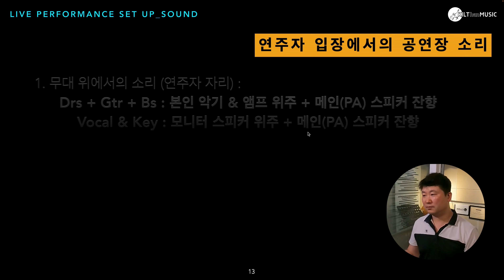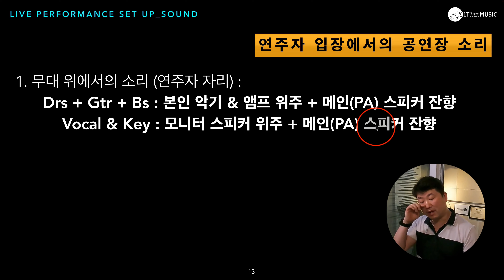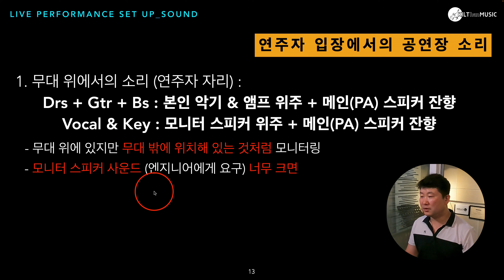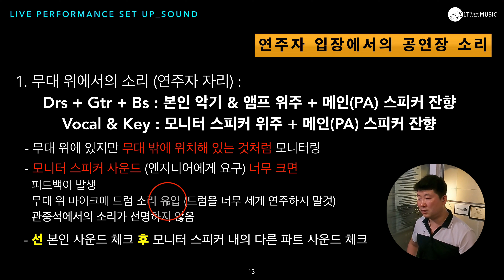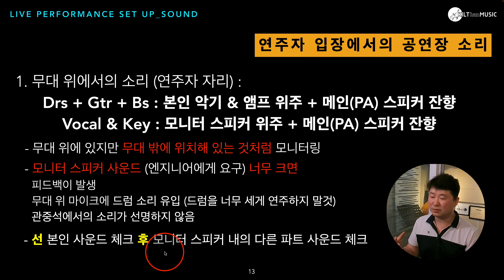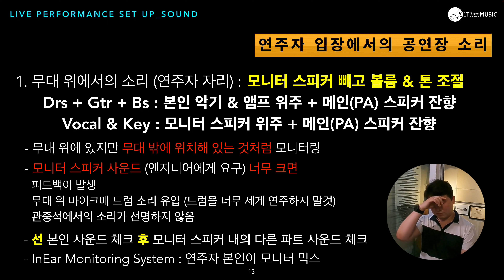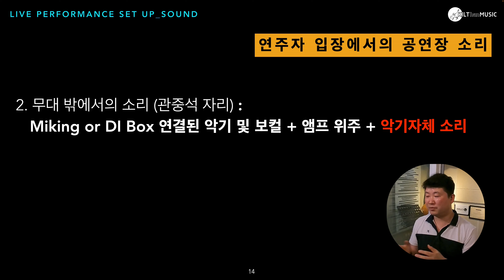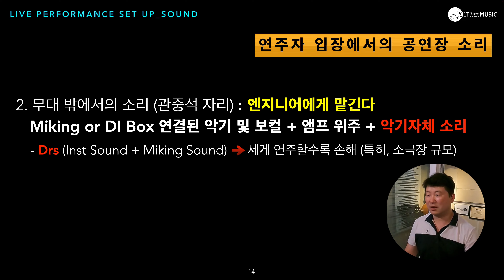[4K] 공연 사운드 셋팅이 어려우세요? (연주자) : Performer Sound Setup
공연때 무대위에서 사운드 셋팅은 어렵습니다
내소리도 안들리고 다른 팀원들의 소리도 애매하게 들리니 연습때와는 다른 사운드 밸런스에 많이들 당황하시죠~;;

하지만, 이 영상을 보시면 쉽게 이해되고 적응하실수 있어요~😉

_영상제작_
“당신의 음악에 날개를 달아 드립니다”
𝕂𝕀𝕃𝕋𝐡𝐚𝐧𝕄𝕌𝕊𝕀ℂ :: 킬트한뮤직®
Music Production Studio